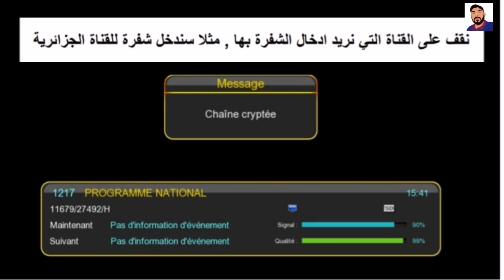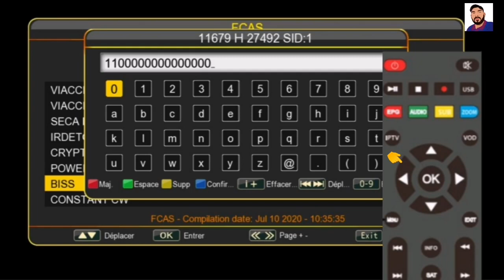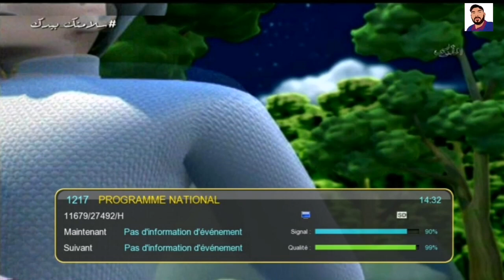شرح ادخال BISS بجهاز NIRVANA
جهاز
ECHOLINK NIRVANA